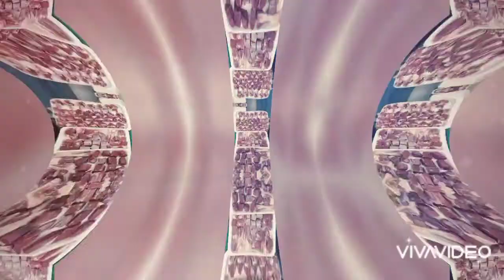Abid beaf shop. Hamza Abid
# Abid beaf shop
meat shop
beaf shop,
butcher shop,
beef shop,
meat shop business,
best beef shop
fresh beef shop
meat shop in bhagal
meat shop in layyah
beef shop in pakistan
meat shop
pakistan no 1 meat shop
# beef mutton shop